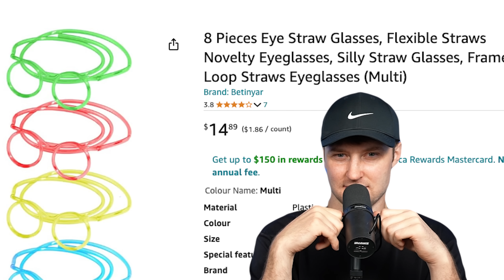TikToks That Are Actually Funny